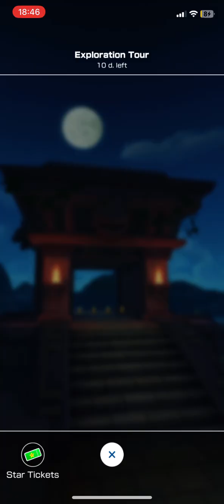Mario Kart Tour - Pink Gold Peach Cup (Exploration Tour III) - #1313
Recorded this one in advance. Didn't had time to record the previous ones.

This is a replay of the 2023 Exploration Tour.

Pink Gold Peach Cup - Exploration Tour III.

Recording only in portrait mode, and doing the editing with YouTube Editor. Much easier on my 11 year old laptop.